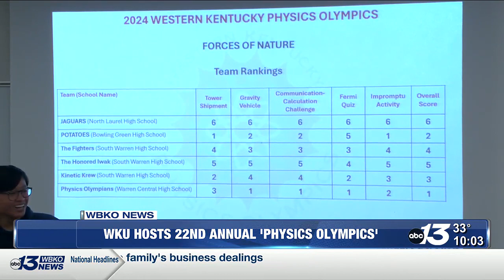WKU hosts 22nd Annual Physics Olympics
Students competed in a series of activities for a chance at a $1,000 scholarship to WKU.